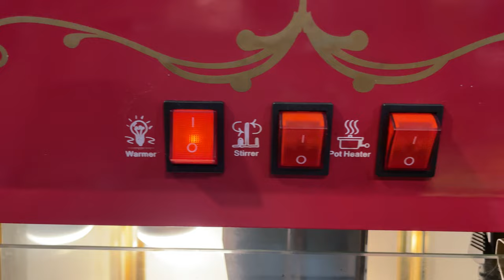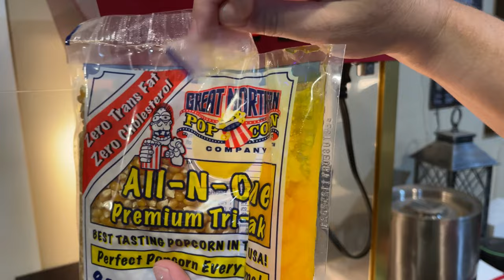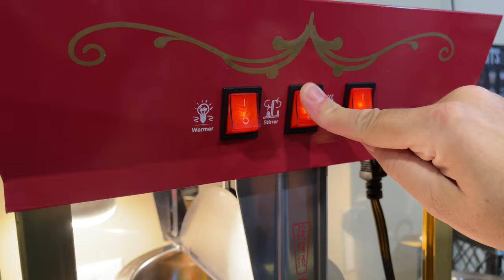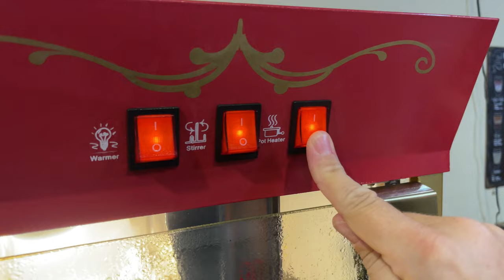Great Northern Popcorn Red Matinee Movie Theater Style 8 oz. Ounce Antique Popcorn Machine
On Amazon

FRESH POPCORN- The theater style popcorn maker includes an 8oz stainless steel kettle that makes about 6 gallons of popcorn, a heated deck to keep this delicious snack fresh, and an old maids’ drawer that collects the reject kernels for easy clean up.

NOSTALGIC DESIGN- The Matinee style popcorn maker has an attractive design aimed to capture the nostalgic vintage charm of antique machines. It brings both the feeling and the smell of the movie theater right to your home or event.

COUNTERTOP MODEL- This tabletop popcorn maker is sure to fit on any countertop in your home or business. The 850W machine makes serving yummy popcorn in the break room, at a birthday party, or sporting events easier than ever!

EASY TO USE- Built with stainless steel and tempered glass food zones, this machine makes popping popcorn fast and simple. The 3-switch design allows you to use the kettle heater and stirrer, overhead light, and warming deck independently of each other.

PRODUCT DETAILS- Material: Metal, Stainless Steel, and Tempered Glass. Dimensions: (L) 14.4” x (W) 13.6” x (H) 22.8”. Includes: 3 Plastic Cups, 25 Popcorn Bags, Measuring Cups, and Scoop. 850W, 120V, 7A, 60Hz. Minor Assembly Required. Color: Red.